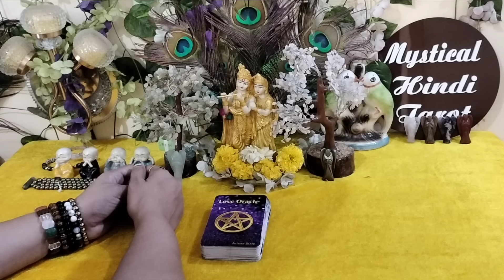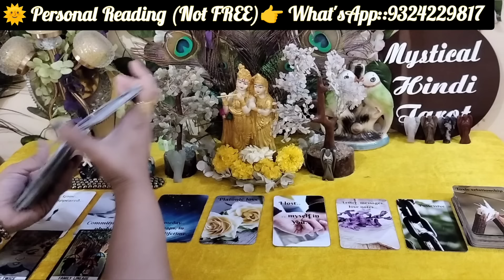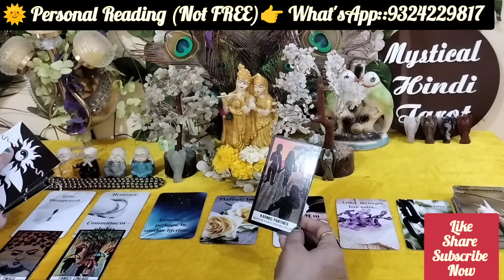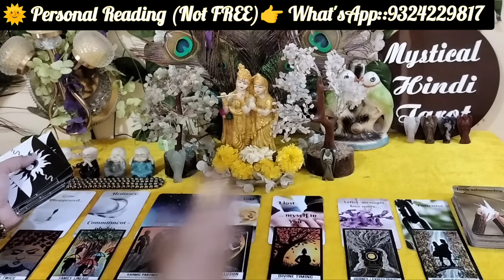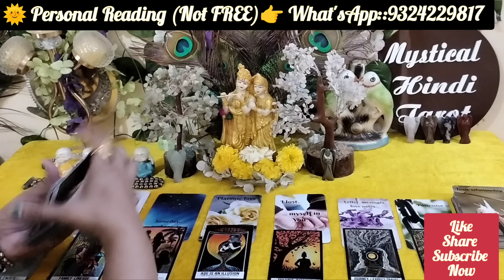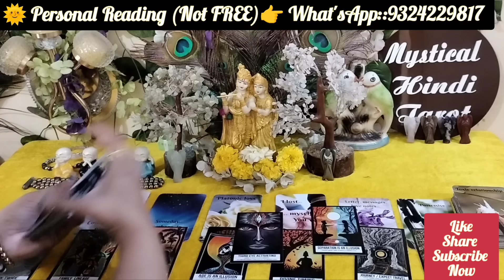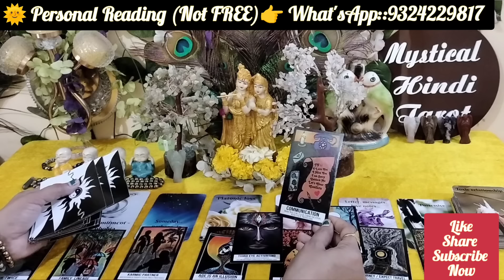💯CURRENT FEELINGS OF THEM!HIS/HER FEELINGS 4 U!TRUE DEEP ROMANTIC LOVE FEELINGS!TAROT CARD READING